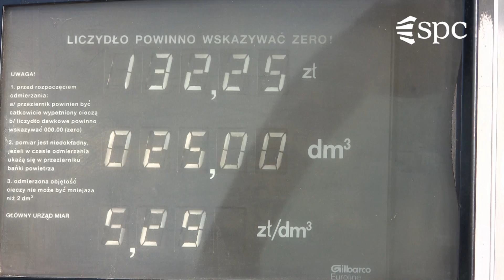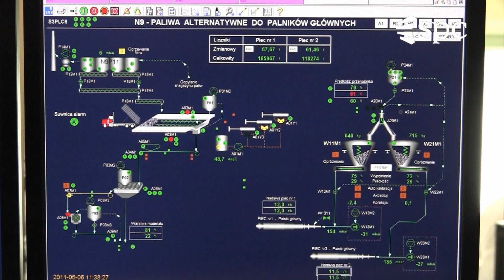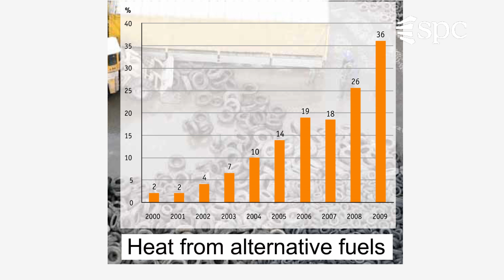Alternative fuels in cement plants in Poland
About 12 milion tones of municipal waste is produced every year in Poland. The majority finds its way to waste dumps and  part of it is scattered all over the place including forests and ditches.
The rotary cement kiln is one of the highly recommended if not the best unit to combust  alternative fuel.